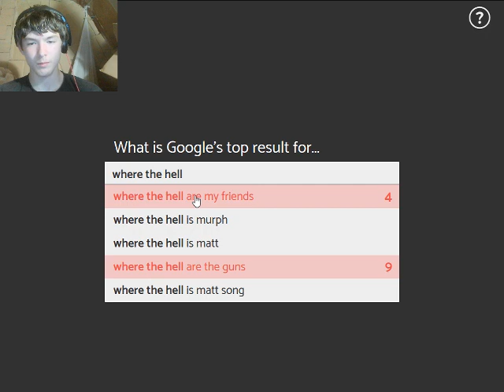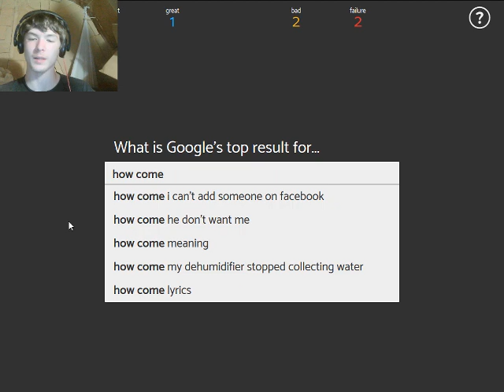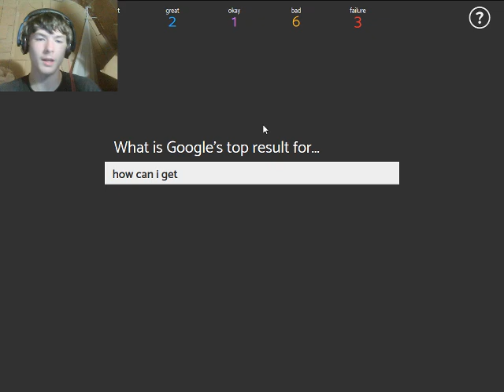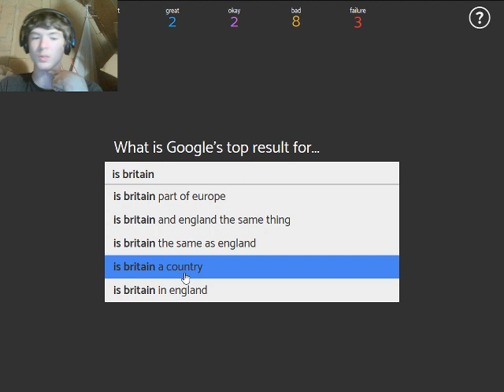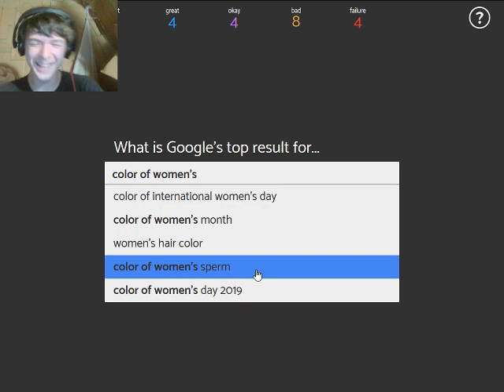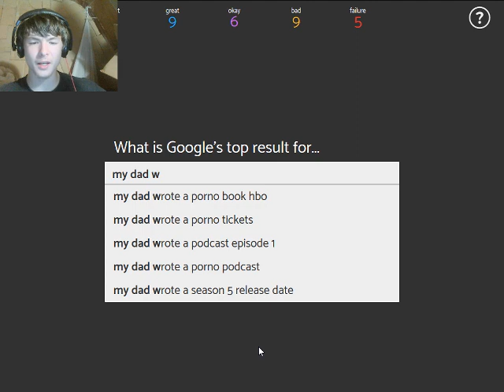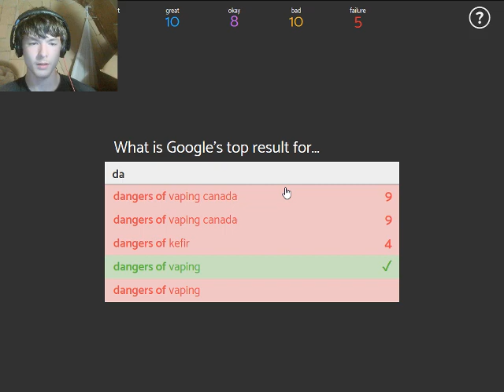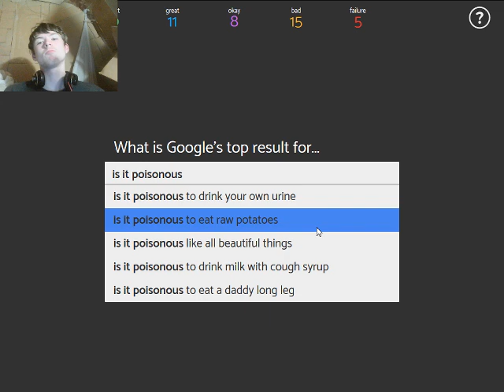How to secretly poison a tree | Idiots.win #2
This time around I got some pretty incredible results.